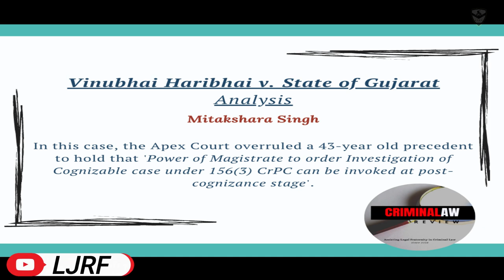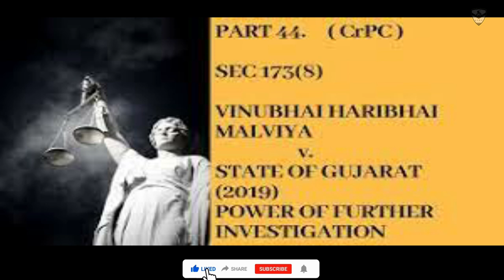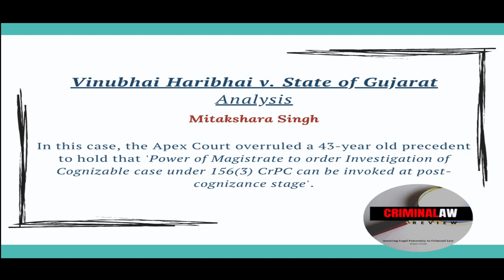Vinu Bhai Haribai Malaviya & ors. V. The State Of Gurjarat & Ors.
Law and Justice Research Foundation

Reviewed by
                         Sreelekshmi.S & Manu krishna V.M
                         Memeber LJRF.

Reach us_